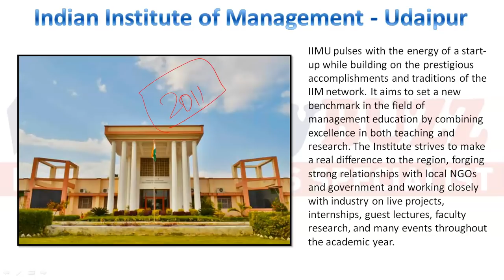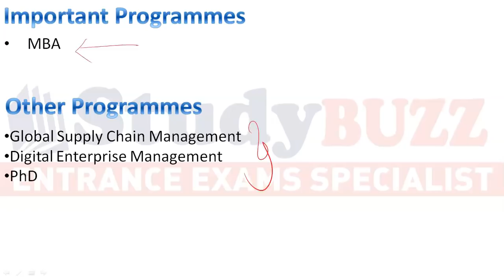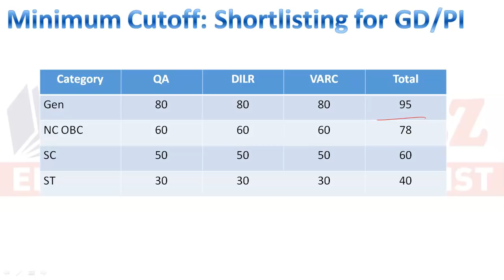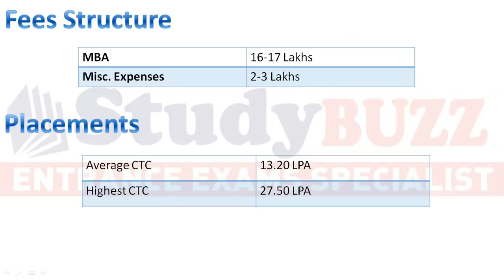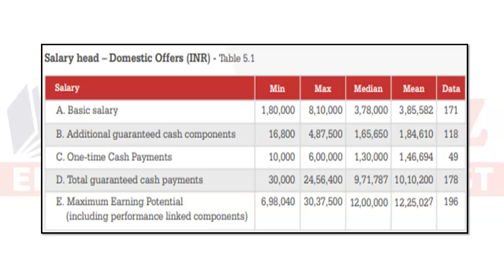Know your MBA College | IIM Udaipur - Eligibility, admission process, placements, cut offs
Get the detailed information about IIM Udaipur, its eligibility, admission process, placements & cut offs.